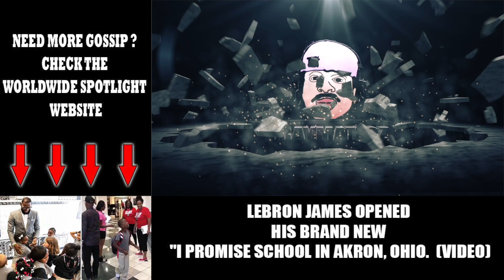2 Strapped Goons pulled a Home Invasion on French Montana. Selena Gomez leaked the security passcode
Worldwide Spotlight Celebrity & Black Entertainment
for the full experience